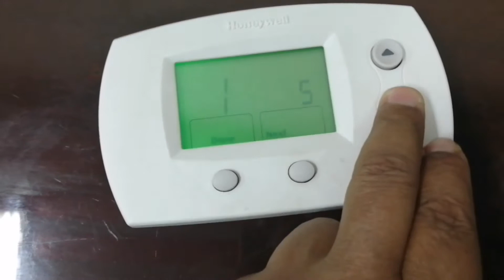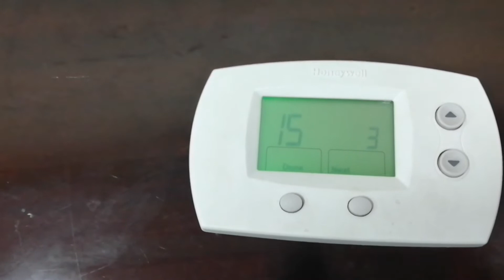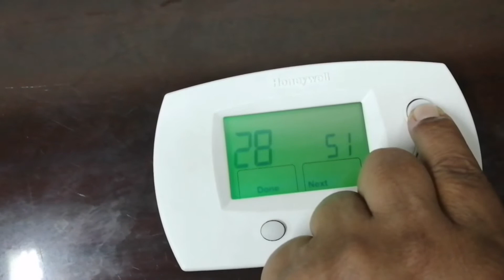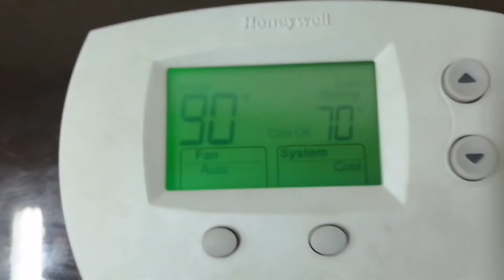Honeywell digital thermostats setting operating and programing video